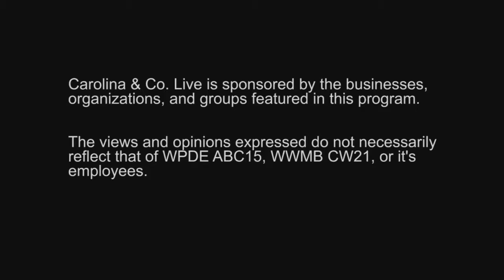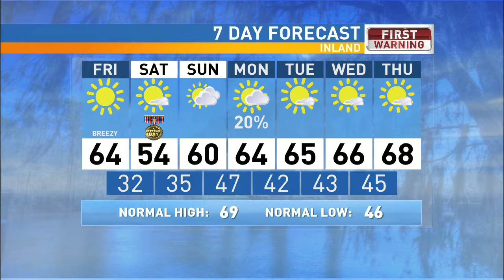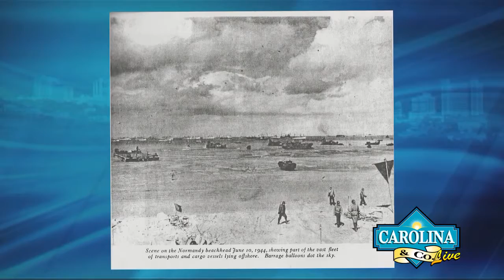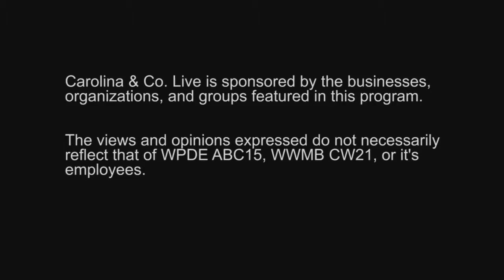11/10/17 - Carolina & Co LIVE with Cecil Chandler and Amanda Sellers